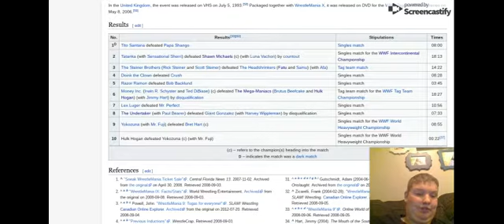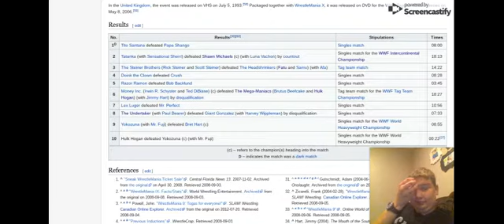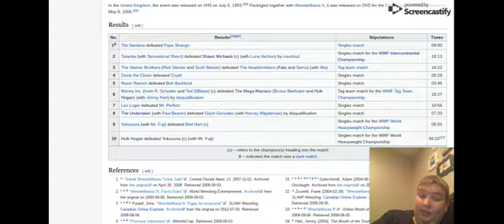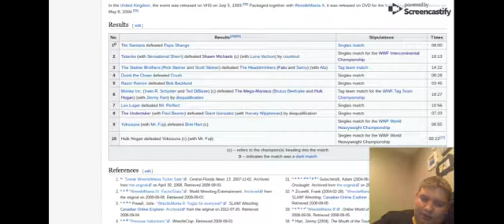wrestlemania 9 star ratings